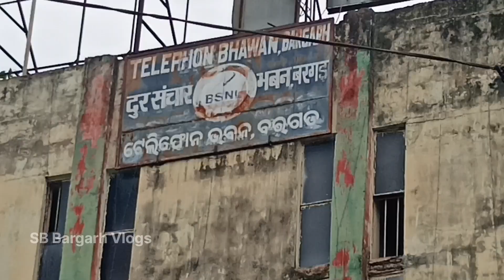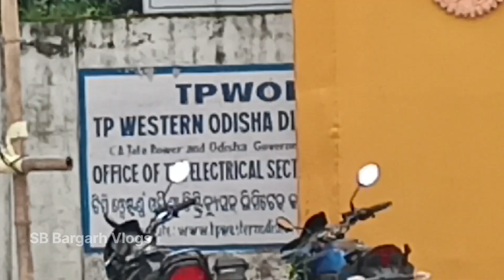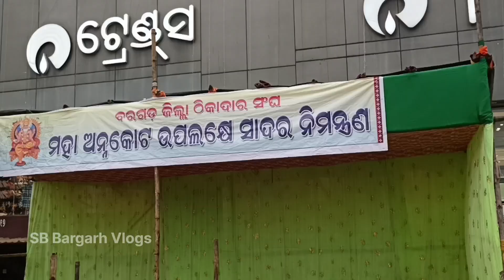ବିଶ୍ଵକର୍ମା ପୂଜା ବରଗଡ଼ର ଦେଖମା